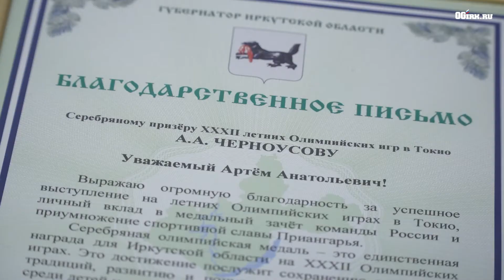Губернатор встретился с серебряным призером Олимпиады Артемом Черноусовым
Губернатор Иркутской области Игорь Кобзев провел встречу с заслуженным мастером спорта, серебряным призером Олимпийских игр в Токио по пулевой стрельбе Артемом Черноусовым. Обсуждались, в частности, перспективы развития в регионе пулевого спорта. Об этом 26 августа 2021 года сообщает пресс-служба регионального правительства.

Пулевая стрельба является базовым видом спорта для Иркутской области и финансируется за счет средств областного и федерального бюджетов, а также привлеченных внебюджетных источников. Отделения пулевой стрельбы открыты спортивной школе олимпийского резерва «Приангарье им. Л.М. Яковенко и спортивной школе олимпийского резерва «Школа высшего спортивного мастерства». В них тренируются 37 спортсменов. В основной состав сборной России помимо Артема Черноусова включена Надежда Колода.

Тренировки проводятся в тире Иркутского областного стрелково-спортивного клуба ДОСААФ. Артем Черноусов сообщил, что там очень плотный график и, следовательно, ограниченное время для подготовки стрелков группы высшего спортивного мастерства. Призер Олимпиады в Токио обратился к губернатору с просьбой рассмотреть вопрос строительства в Иркутске специального тира, где могли бы совершенствовать свое мастерство воспитанники школ олимпийского резерва. Игорь Кобзев поручил министерству спорта Иркутской области совместно с министерством строительства, дорожного хозяйства области детально проработать этот вопрос, отметив, что подготовка к главным стартам в спортивной карьере – это огромный труд, который требует много сил, терпения, дисциплины и самоотдачи.

– Мечта каждого спортсмена – оказаться на Олимпийских играх. Ваша серебряная медаль в Токио – наивысшее достижение в этом году для иркутского спорта. Вы молодец! И, конечно, нельзя не отметить, что вклад в ваше достижение внесли каждодневной работой – ваш тренер, поддержкой – ваши родители, и выразить им признательность за воспитание и подготовку призера XXXII летних Олимпийских игр. Уверен, что трудолюбие, талант и стремление к победе позволят вам и дальше добиваться больших спортивных успехов, – сказал глава региона.

Справка. Заслуженный мастер спорта России Артем Черноусов завоевал серебряную медаль в пулевой стрельбе на XXXII летних Олимпийских играх в Токио в Японии. Он стал вторым в паре со спортсменкой из Омской области Виталиной Бацарашкиной в стрельбе из пневматического пистолета на дистанции 10 м. Артем Черноусов является воспитанником областной спортивной школы олимпийского резерва «Приангарье» имени Л.М. Яковенко. С 2011 года начал тренироваться по виду спорта «пулевая стрельба». В 2014 вошел в состав спортивной сборной команды страны. Он чемпион мира, трехкратный чемпион II Европейских игр, многократный чемпион Европы, неоднократный призер чемпионатов Европы и мира.